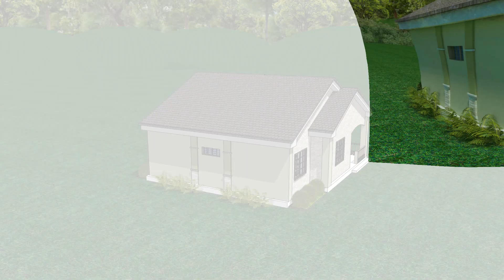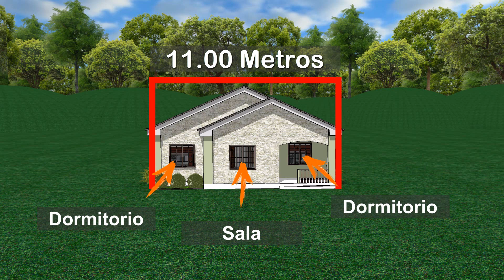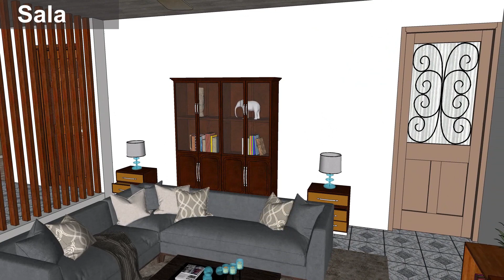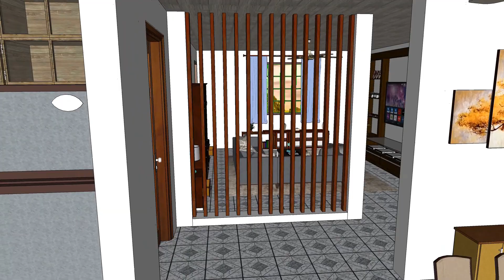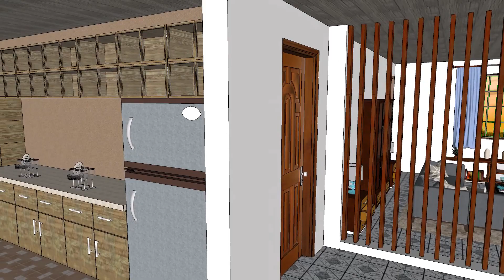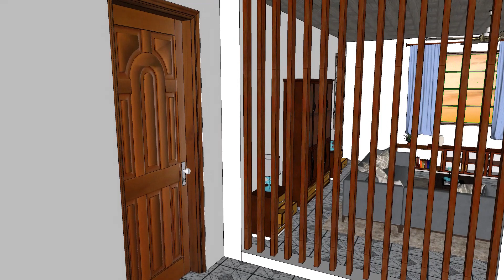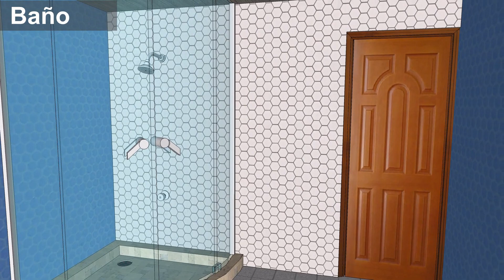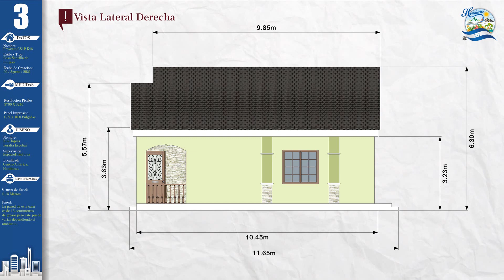Plano de Casa 3 Dormitorios 2 Baños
🔹 Esta casa cuenta con una fachada de techo a dos aguas, y grandes columnas en la mayoría de esquinas externas, podemos ver la entrada con un pequeño porche de casa, en su interior tenemos tres dormitorios de similar tamaño, dos baños de los cuales uno es independiente, una sala independiente y separada del comedor por una edificación de madera. La cocina es independiente y el comedor queda enfrente de esta, tenemos situada el área de lavandería al final de la casa, justo al lado del pasillo que conduce a la puerta de salida al patio. Todos los dormitorios quedan totalmente separados de la sala principal.

0:00 – Introducción y Distribución
0:56 - Fachadas Externas
3:52 - Fachadas Internas
11:44 - Planos